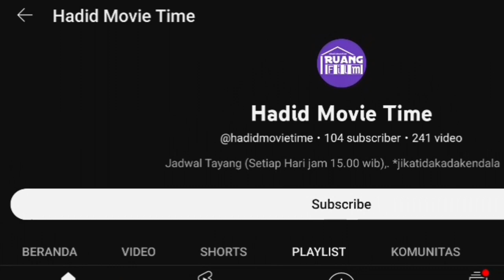(UF) Reaction Trailer Diambang Kematian | Bangkitnya sang iblis,. mencari tumbal kesembuhan ibu,.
reaction trailer kali ini berjudul diambang kematian,.

seperti apa film horor kali ini,. yuk kita simak reaction gue dan ted tedi di video selengkapnya,.